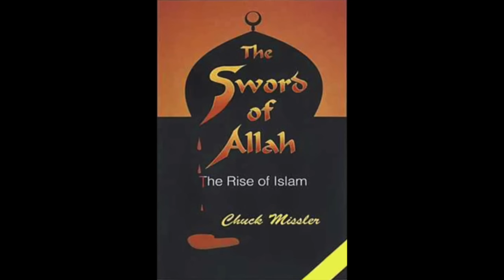Chuck Missler - The Sword of Alah - The Rise of Islam (pt.1) audio only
Do you know what the fastest growing religion on the Planet Earth is?

ISLAM . . . . and fanatic Muslims have an aggressive agenda from a legacy of hate that may be the greatest challenge to Christianity in the coming century. The surprising occult origins of Islam did not begin with Muhammad.

They believe they now have the resources to disconnect the Middle East from the Judeo-Christian world order.

This briefing will bring you an Islamic update as well as give you a look at its surprising occult origins.

Do not despise Muslims: but fear the implications of this religion & pray!